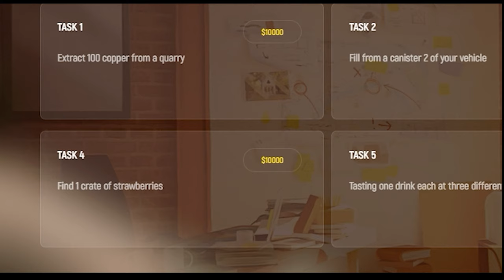GRAND RP BEGINNER GUIDE | GRAND RP FOSSILS MAP | GTA 5 GRAND RP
Grand rp fossil map | grand rp | grand rp scrap metal

"This video is only for subscribers who  daily spam in DM to make Fossils Video"

GTA5 Social Club ID: MrAwaisPlayz
MY PC Information:
Processor: Intel Core i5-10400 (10th Generation)
Motherboard: Gigabyte H510M H
RAM : 16-GB DDR-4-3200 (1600 MHz)
Graphics Card: NVIDIA GeForce GTX 1050 Ti (4-GB)
Caches: 12 MB
SSD: 128 GB
Hard Drive: 500 GB
Display : Double Screen.
HeadPhone: A4tech HS-50
Facecam: A4tech
Keyboard: Dell Local 500 wala
Mouse: Local 350 wala
Ring Light: 800 wali
Internet: Local Fiber Link 10-MB

Our NEW $100 Million House In GTA 5 RP 😱 | 500 Family Members Complete 😍 | GTA 5 Grand RP
Killing & Robbing Players In GTA 5 RP | Most Fun Activity Of Grand RP 😍 | GTA 5 Grand RP #10
Offering People $2,000,000 To Quit Their Job in GTA 5 RP
GTA 5 RP: Grand Role Play
How To Start Playing GTA 5 RP. For 1 Minute (Guide, RAGE MP, GTA V RP)
FINALLY!! I'm Back In GTA 5 Grand RP 🔥 | Lazy Assassin | GTA 5 Grand RP
I Tried The MOST PROFITABLE Job In GTA 5 RP 🤑 | GTA 5 Grand RP
Things To Know Before Joining Gangs In Grand rp | Gang Series | GTA 5 Roleplay Hindi | Gta Rage
5 Real Life Cars that exist in GTA Online 🚘 | Hindi | Gta Rage
GTA 5 RolePlay - Chaggan Seth is Here Baby🛑
Which Fam Member FOUND The REAL BIKE On Cayo Perico Island ?? | GTA 5 RP